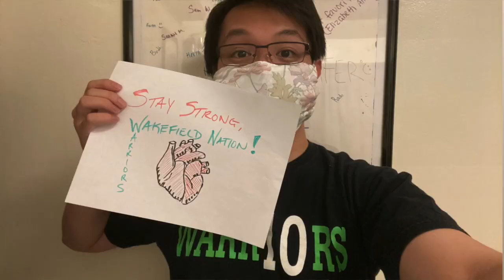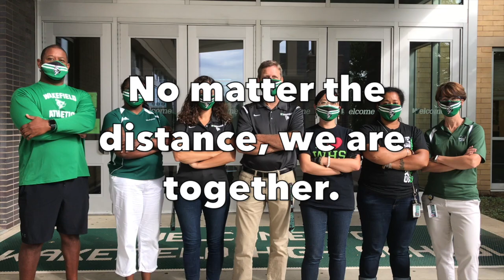WAM 1 2020-2021 School Year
Wakefield High School Arlington, VA